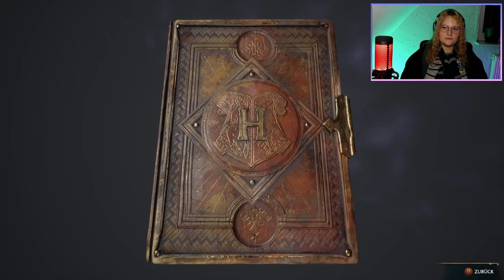Hogwarts Legacy | Folge 5: Lästerschwestern und Duelle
Man nennt mich MacDori Millerson Rapgod des Auenlands oder kurz: Dori. Schließ dich dem Wahnsinn an und begebe dich mit mir auf ein Hobbit Abenteuer ♥

Auf YouTube landen meine Stream Highlights und ganzen Streams von Twitch.